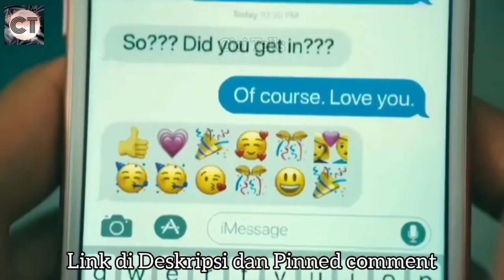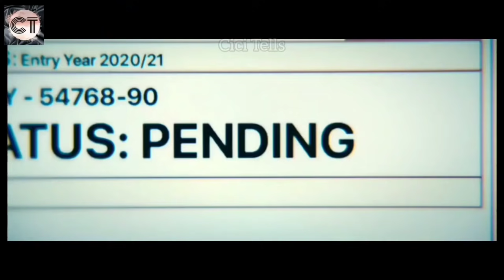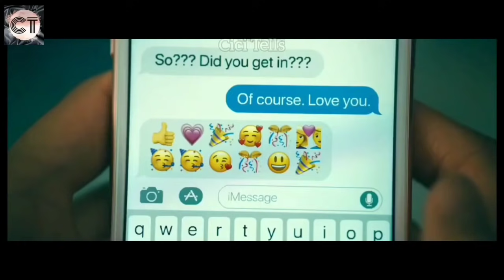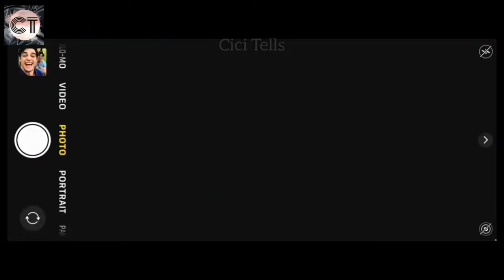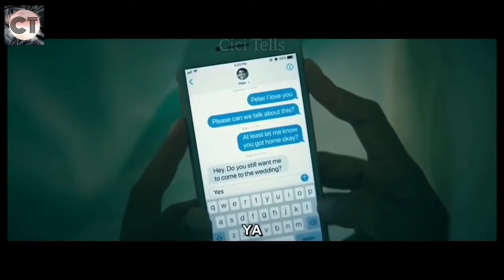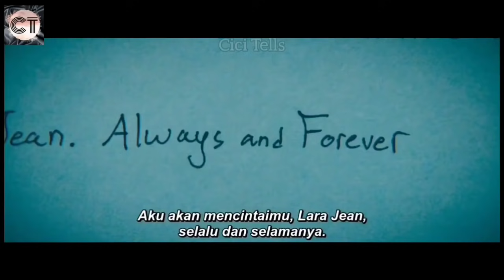AKHIR KISAH PLAY GIRL 5 SURAT CINTA | ALUR CERITA TO ALL THE BOYS ALWAYS AND FOREVER 2021 KAMAR FILM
Ini Merupakan Alur cerita sebuah Film berjudul TO ALL THE BOYS : ALWAYS AND FOREVER 2021

LINK ALUR CERITA 1-3

To All the Boys: Always and Forever adalah film komedi romantis remaja Amerika yang di rilis oleh Netflix pada 12 Februari 2021

Disutradarai oleh Michael Fimognari dan dibintangi oleh Lana Condor dan Noah Centineo.

Film ini didasarkan pada novel Jenny Han tahun 2017, Always and Forever, Lara Jean dan merupakan sekuel To All the Boys I've loved before
dan To all the Boys : P.S I Still Love You.

Menceritakan kelanjutan kisah cinta Lara Jean dan Peter yang akan memasuki masa kuliah dan harus berjauhan alias LDR.

Bagaimanakan suka duka nya? Simak cerita selengkapnya di Video ini ya.

Footage dan Potongan-potongan video di ambil dari Film asli dan dipergunakan secara wajar.
Kami tidak meng klaim film tersebut adalah kepunyaan kami.

Stay tune jika kamu rasa channel ini bermanfaat.